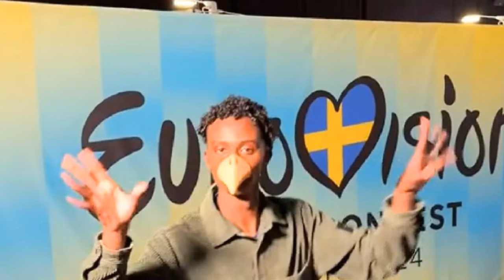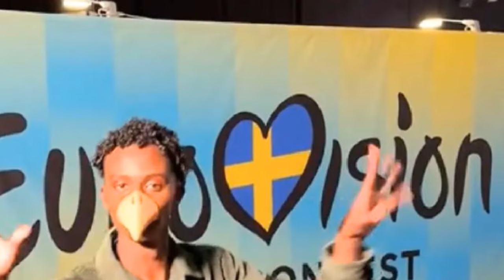Blauwe vogel misdraagt zich op schandelijke manier en zoekt ruzie met Eurovisie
Het gelazer rondom Joost Klein blijft de gemoederen bezighouden. Zijn vriend Appie Mussa (25) helpt niet echt om de situatie te kalmeren. In een nieuwe video haalt Abdulhani Mussa Ali, zoals hij eigenlijk heet, nu voor de tweede keer uit naar Eurovisie.